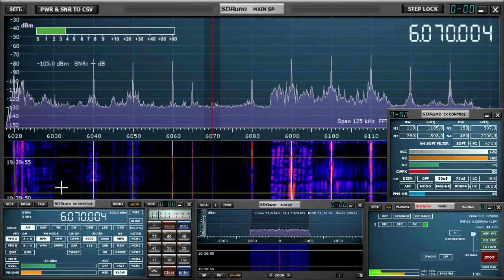Radio Emma Toc 19:20 utc 6070 khz 8 November 2020